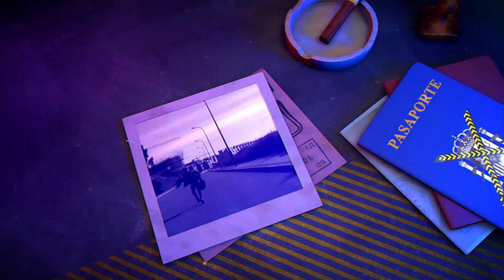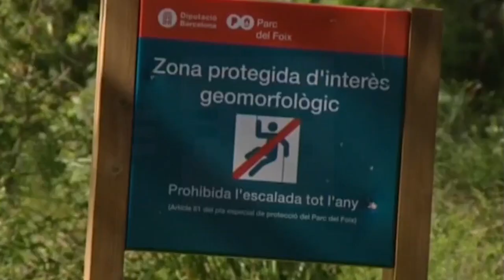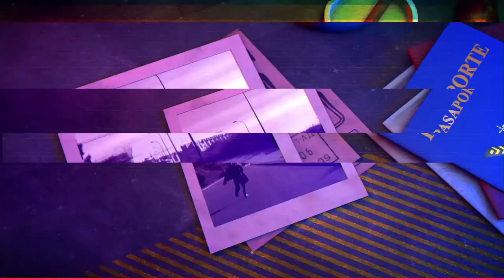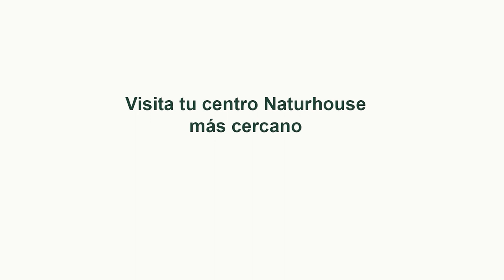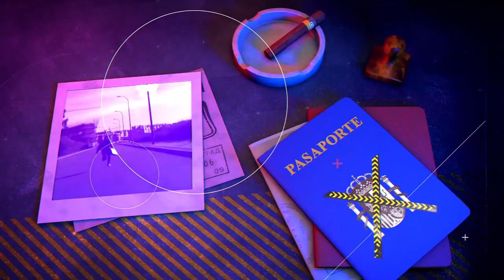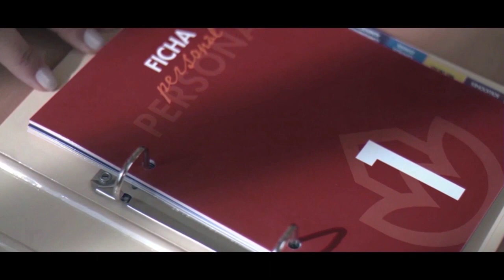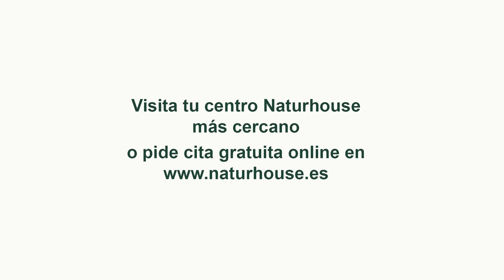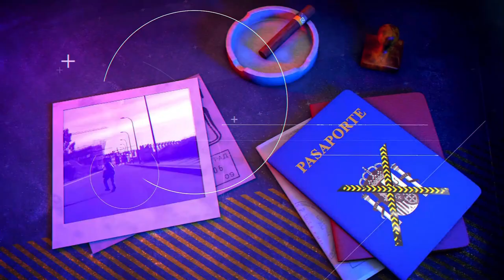¡Exclusiva!El presunto asesino de Josito libre y aterrorizando a los vecino de un pueblo de Valencia